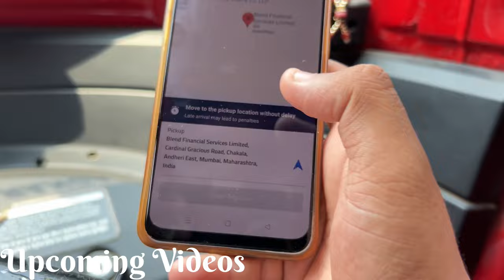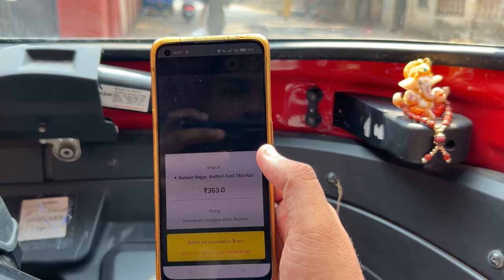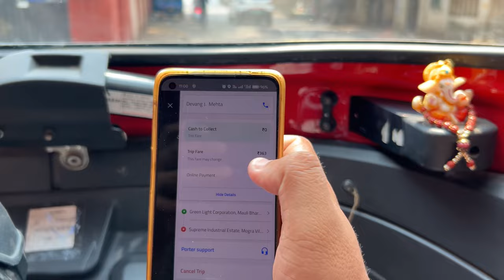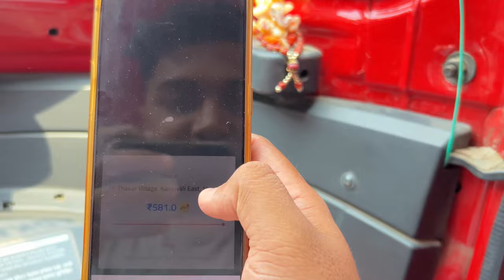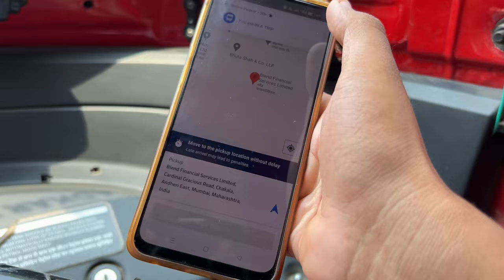Kya me 7 Trip mar skhta hu Roj Porter app pr 🤔 || New Partners ke liye Chotisi Information 😎